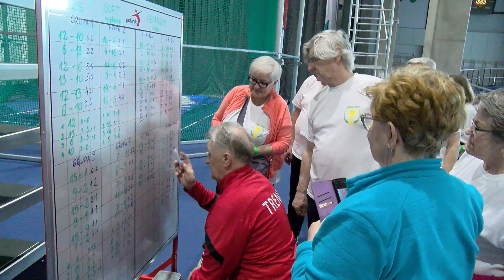Sportgame 19.03.2024 - Seniorzy licznie obecni na pierwszym Senior Cup 2024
Podczas "Senior Cup 2024 - Igrzyska Zespołowe Aglomeracji Wrocławskiej" kilkuset seniorów zaprezentowało swoje sportowe talenty, w takich dyscyplinach jak, petanque, przeciąganie liny, skok w dal, sprint na 60 m, kapsle czy zbijak. Oczekując na swój start, seniorzy mogli sprawdzić swoje umiejętności, zręczność i precyzję, w specjalnie przygotowanej dla nich „wiosce sportowo-rekreacyjnej". Dzięki dużemu sukcesowi, organizatorzy już dziś zapraszają na kolejną edycję „Senior Cup” w 2025 roku.